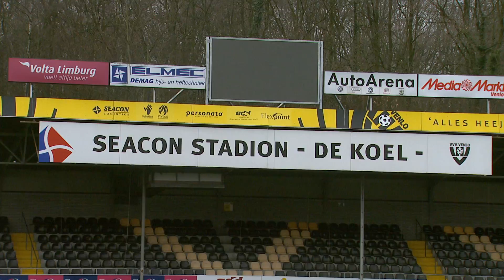VVV TV - 13 januari 2017 - Peel en Maas TV Venray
VVV TV is een programma met voor- en nabeschouwingen op de wedstrijden van de Venlose betaald voetbalclub. Het programma, waarin dit keer wordt vooruitgeblikt op de wedstrijd tegen Cambuur Leeuwarden, is steeds te zien in aanloop naar wedstrijden van VVV-Venlo. VVV TV wordt mede mogelijk gemaakt door:  Summa Adviesgroep in Oirlo en Van den Munckhof BV in Venray.